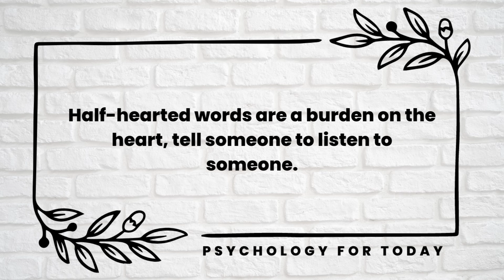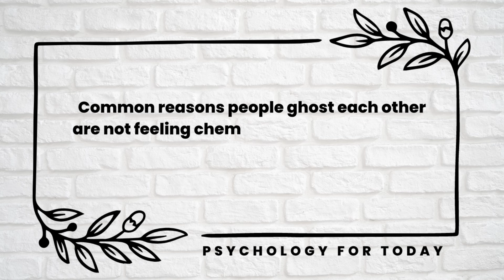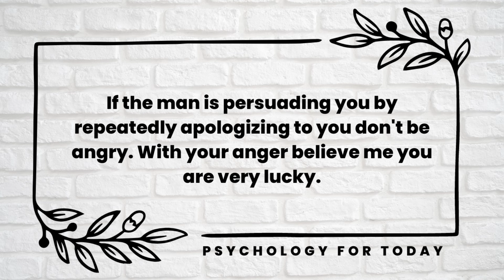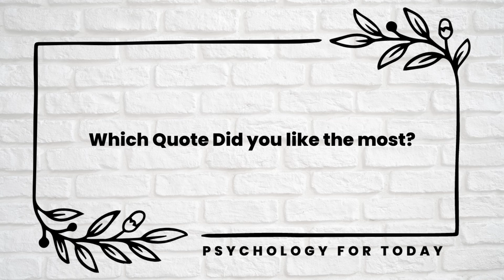Psychology Says About Love and Relationship | Life Quotes | Psychology For Today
Inspirational quotes
Quotes on life
Buddha Quotes
Buddha Thoughts
Buddha Motivational Quotes
Motivational Quotes
Psychology For Today